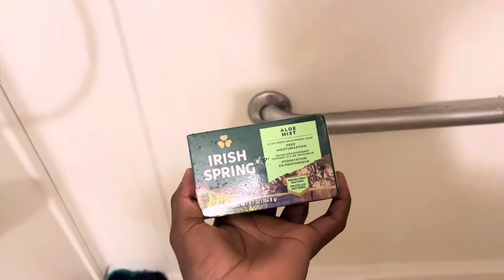10pm summer time night routine | Ezra Twahirwa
Hey guys today is video is about my summer time night routine enjoy the ride with me!

xoxo
Ezra